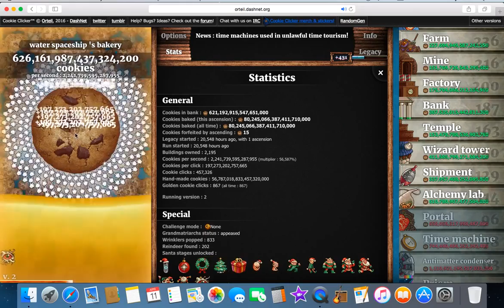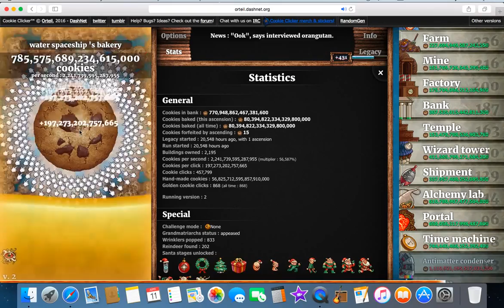cookie clicker gameplay epsoide 4 (Time lapse)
This is episode 4 of  “cookie clicker gameplay" a s a time lapse by the end of this video my cookies per second (cps) is over 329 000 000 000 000 and my cookies baked all time is over 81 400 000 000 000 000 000.